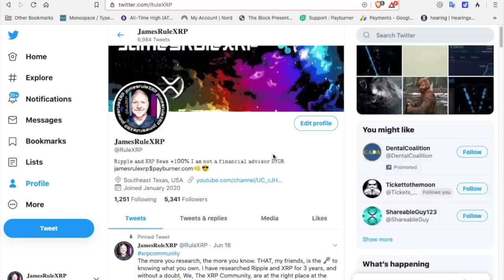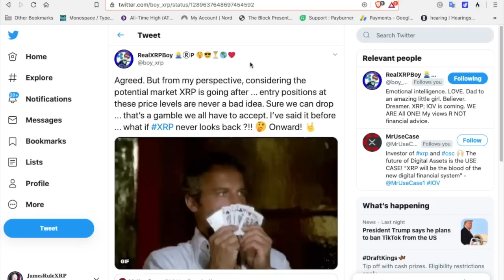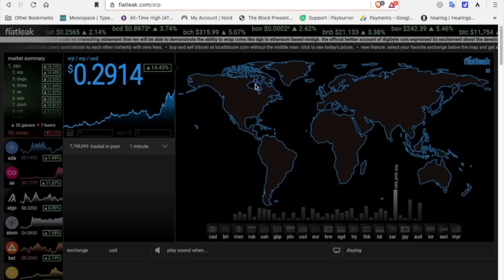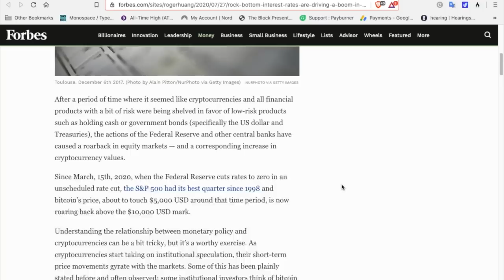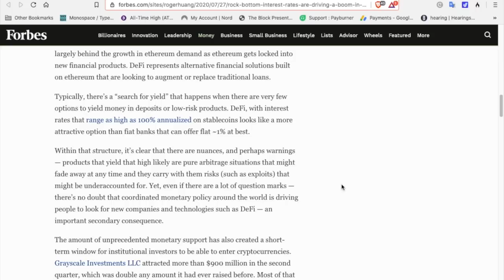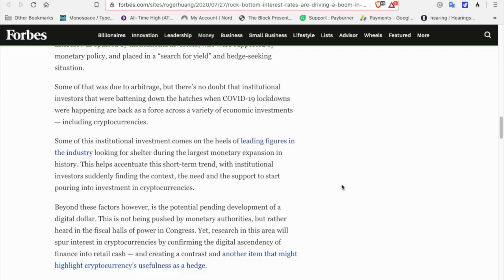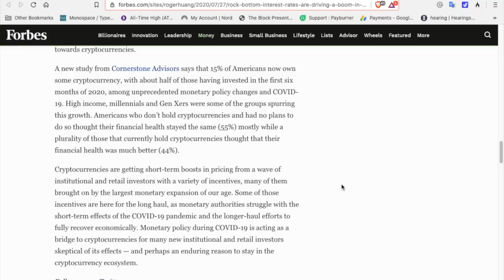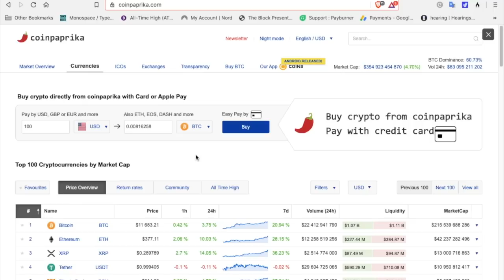#125 Boom!! XRP Community - XRP To the Moon! Pack Your Bags!! 👊 😎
29 Cent XRP and climbing! It's time to get excited XRP Community!

Code: RULEXRP